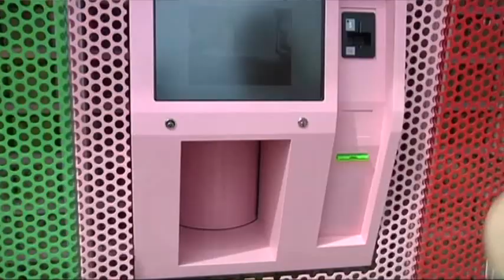Calif. "ATM" Takes Cupcake Craze 24/7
Sprinkles, the Beverly Hills bakery that helped inspire the craze for sweet frosting in snack-size portions, is launching a cupcake dispensing machine at its flagship store in Beverly Hills. (March 6)